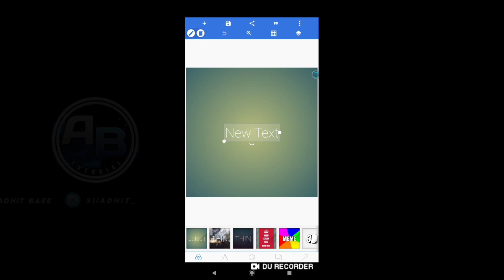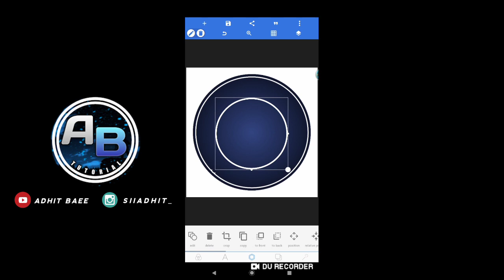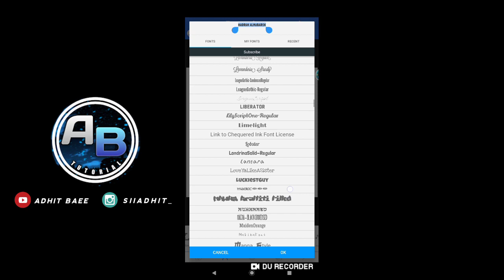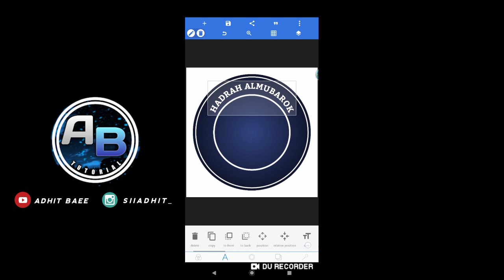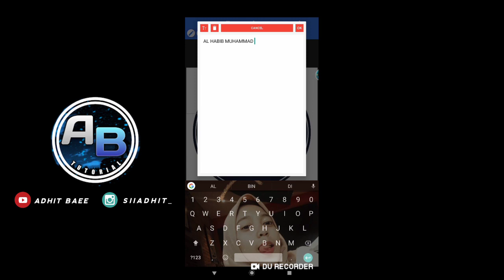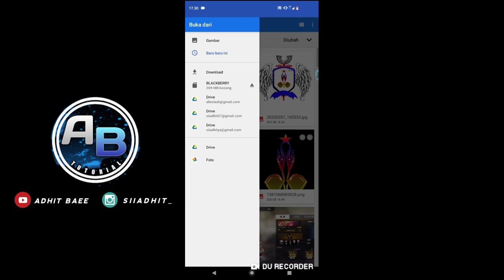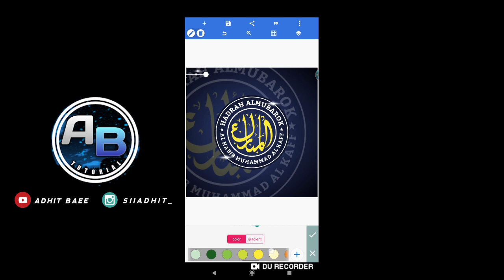Cara Edit Logo Arab Di Android, pixellab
Vidio ini berisi cara membuat logo / edit logo di android simple
Menggunakan aplikasi PixlLab

tutorial pixellab cara membuat nomor balap racing lancip terbaru
tutorial pixellab nama cutting 3d
tutorial pixellab real 3d coin on android
cara tutorial pixellab
tutorial pixellab dengan mudah
tutorial design pixellab
tutorial mengedit di pixellab
tutorial membuat logo di pixellab
tutorial membuat quotes di pixellab
tutorial buat logo di pixellab
tutorial edit foto di pixellab
tutorial membuat logo dengan pixellab
tutorial edit pixellab
tutorial editing pixellab
tutorial editor pixellab
cara edit pixellab
tutorial edit foto pixellab
tutorial download font pixellab
cara edit foto pixellab
cara mengedit foto pixellab
tutorial edit foto dengan pixellab
tutorial pixellab kata kata
kumpulan tutorial pixellab
tutorial membuat logo pixellab
tutorial edit logo pixellab
tutorial design logo pixellab
tutorial buat logo pixellab
tutorial menggunakan pixellab
tutorial cara menggunakan pixellab
tutorial membuat logo menggunakan pixellab
cara menggunakan pixellab
menggunakan pixellab
tutorial pixellab nomor start
tutorial pixellab nama
tutorial pakai pixellab
pixellab tutorial pdf
tutorial bikin quotes pixellab
tutorial buat quotes pixellab
tutorial pixellab racing
tutorial nomor racing pixellab
pixellab tutorial thumbnail
tutorial pixellab youtube
video tutorial pixellab
tutorial pixellab 3d
tutorial edit nama 3d pixellab
tutorial membuat logo 3d pixellab
tutorial edit text 3d pixellab
Jangan lupa